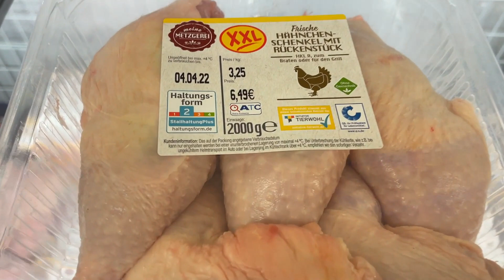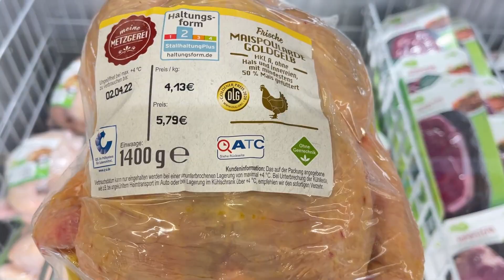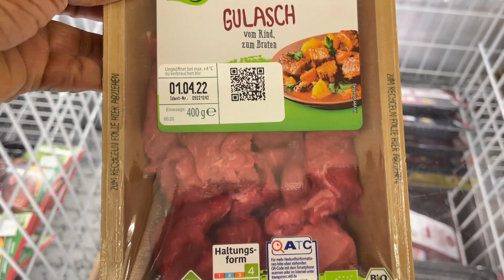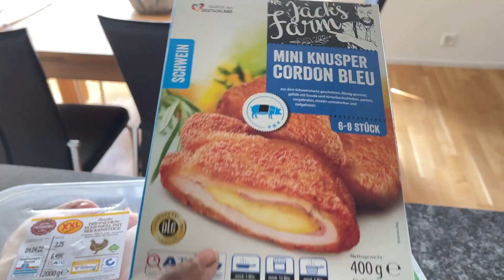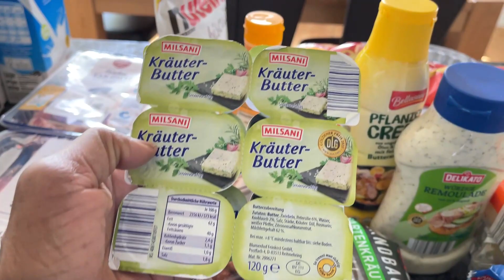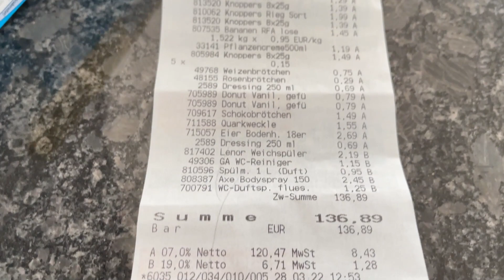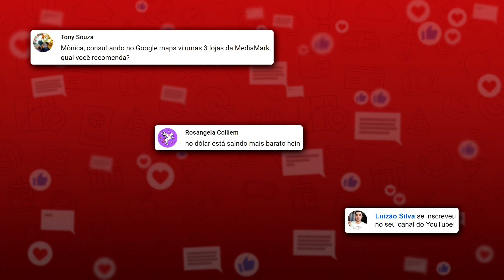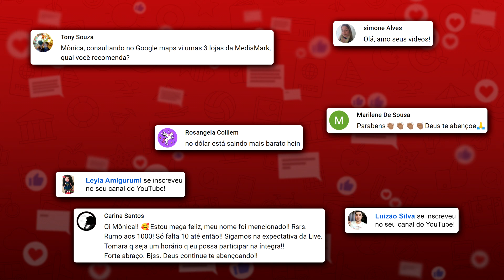🇩🇪COMPRANDO CARNES NA ALEMANHA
O preço das carnes na Alemanha é muito mais barato se comparado com a Suíça
Nesse vídeo vamos ao supermercado ALDI observar os preços das carnes e do frango.
Eu aproveitei para fazer algumas comprinhas no supermercado já que os preços na Alemanha são melhores que na Suíça .Aí se pode economizar até uns 30%.

Política de Comentarios do Canal :
1. Ao comentar você concorda e permite que o texto, nome de perfil e imagem de perfil, possam ser usados para ilustrar e compor conteúdo em vídeo e postagem aqui deste canal, sem custo ou ônus para o criador;
2. Comentários estão sujeitos à moderação do criador do canal e ao sistema automático do YouTube; Os comentários devem ser adequados ao assunto/tema do vídeos/canal. Comentários fora de contexto podem ser excluídos;
3. Estas regras são retroativas e se aplicam a todo o canal, em qualquer vídeo que tenha comentários públicos.